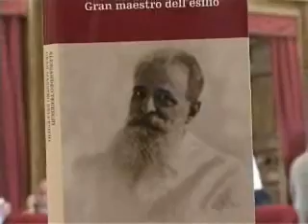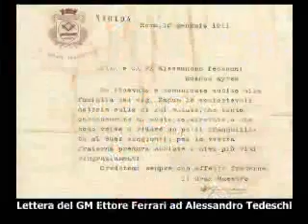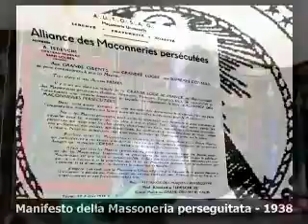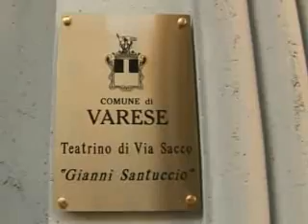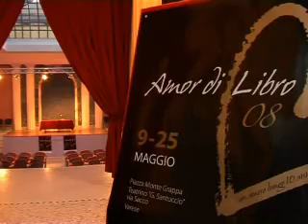Il Telegiornale del GOI. Livorno celebra il Gran Maestro Tedeschi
Telegiornale GOI. In questo servizio:
Livorno celebra il Gran Maestro Tedeschi, Maggio 2008: "La Festa del Collegio Laziale" e Il Grande Oriente a Varese per la rassegna culturale "Amor di libro".